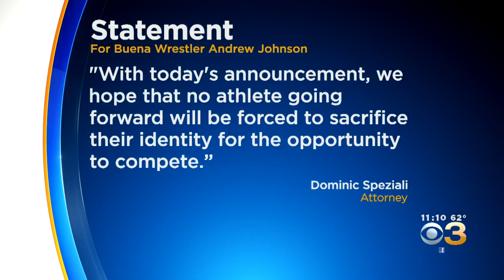Buena Wrestler Responds After Referee Suspended For Hair Cutting Incident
Referee Alan Maloney ordered Andrew Johnson to cut his dreadlocks or forfeit a match.